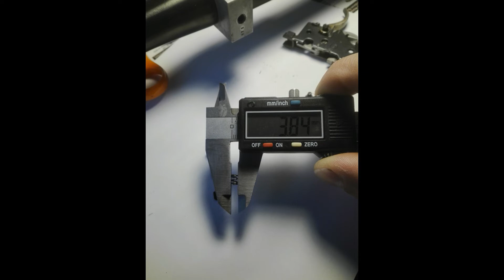Wspaniali ludzie są wśród nas. Grunig & Elimiger AG cz 2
Podziękowanie dla Asi i Bartka.